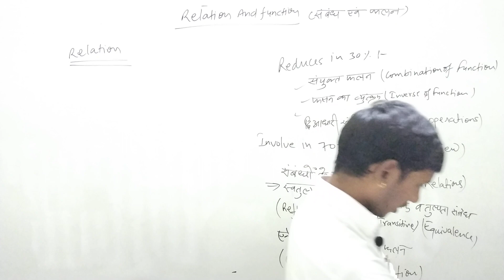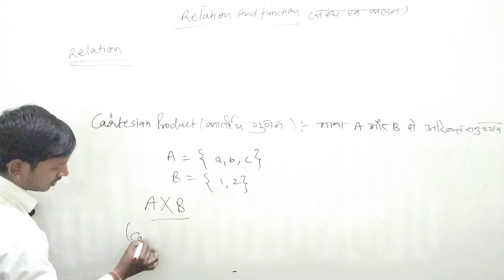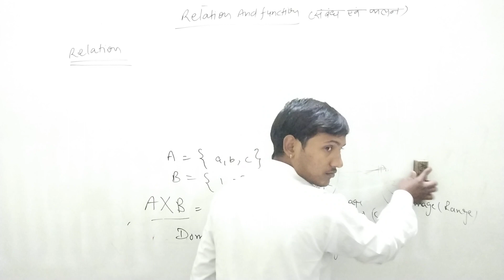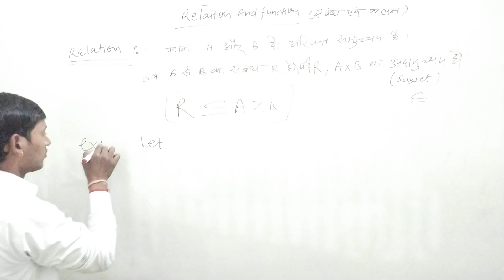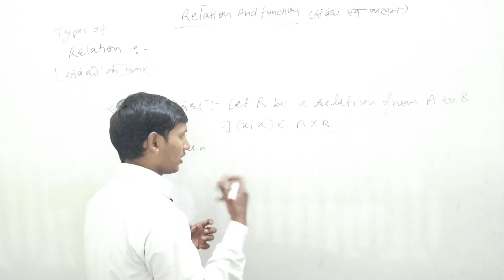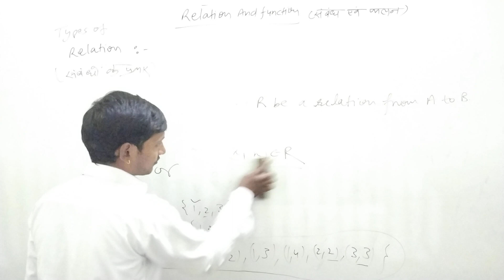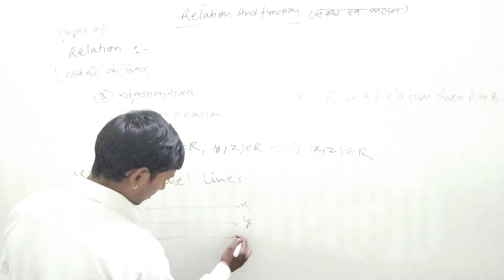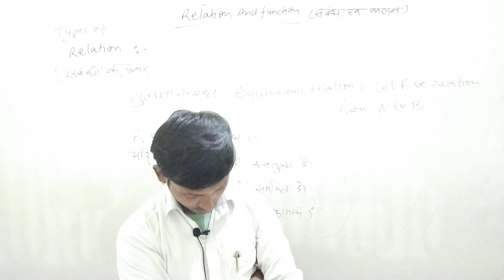Relation and function//class 12//ncert//up board//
We all are try to give better education.
If any problem talk to our whatsapp numbers
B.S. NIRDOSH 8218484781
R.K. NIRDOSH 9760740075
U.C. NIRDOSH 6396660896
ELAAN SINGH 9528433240